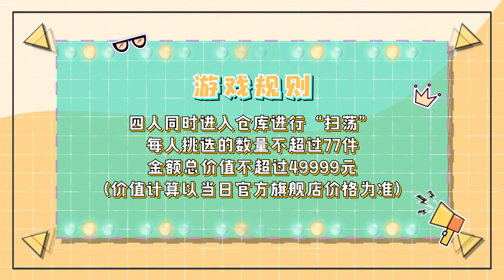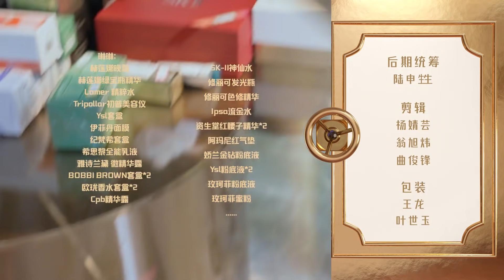【李佳琦】宠粉狂魔上线！幸运粉丝“搬空”仓库，还收到了神秘惊喜？！李佳琦的仓库EP03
粉丝来到李佳琦的宝藏仓库“扫货”？！OMG！这也太快乐了吧！
你们的宠粉狂魔李佳琦上线咯！幸运粉丝空降佳琦仓库，不仅满载而归还收到了神秘惊喜？快来沾沾欧气